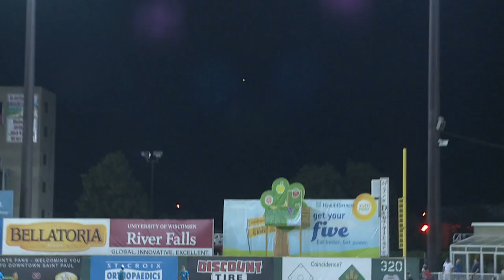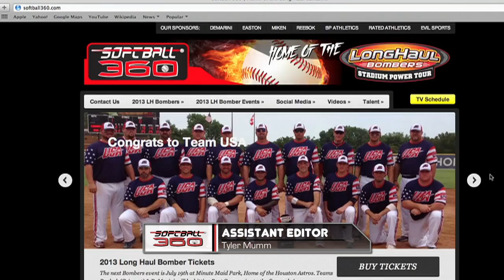Episode 13 | Bomber Finals | Act 4